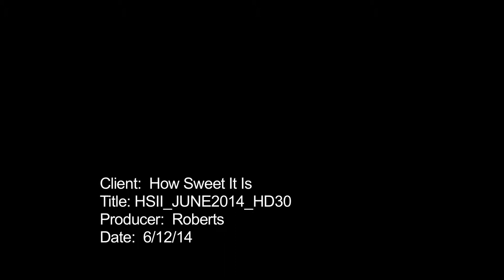HSII JUNE2014 HD30